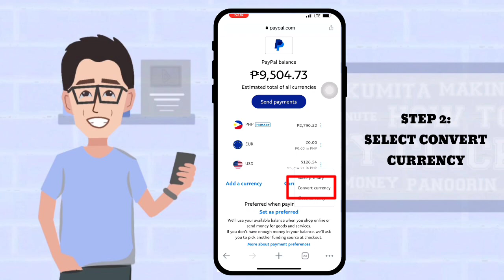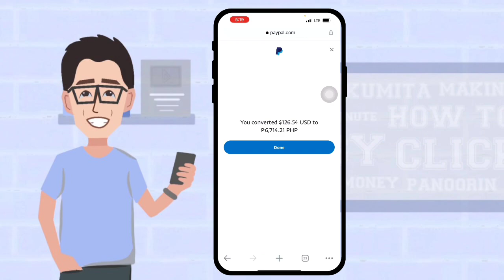How to CONVERT DOLLAR to PESO in PAYPAL | USD to PHP | No Charge | UPDATED 2023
How to CONVERT DOLLAR to PESO in PAYPAL | USD to PHP | No Charge | Step by Step for Beginners | UPDATED 2023

Earn MORE 💲💲💲 Extra Income here:

• • Free P100 (PayMaya) after verified: 5J8D1VMXL31Y
• • Free P200 (Lazada): use code 0003NO5V

Related:

earn money
paano kumita sa youtube kahit small channel
how to earn in youtube 2023
Earn Money
Extra Income
Kumita Online
Walang puhunan
Unlimited Income